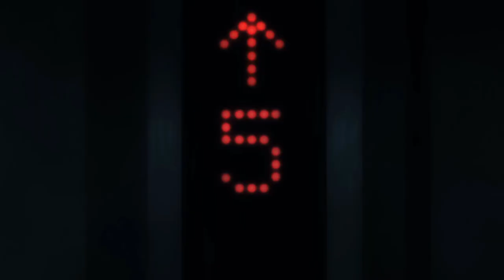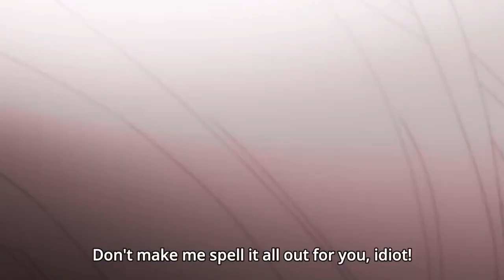Recognizing Choice - Sangatsu no Lion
Sangatsu no Lion has a strong theme of finding your place in the world with the hand you are given.  In this video I specifically go into the struggle Rei faces to recognize that each person has a choice and is responsible for their own happiness.